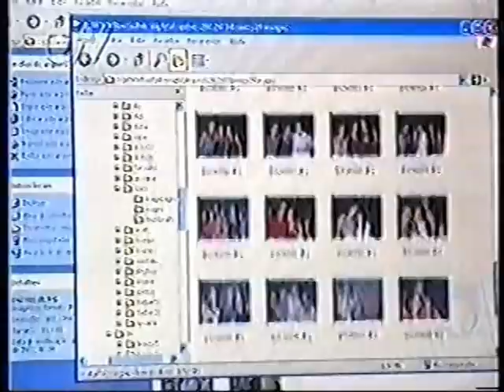Programa sobre Fotografia Digital Parte 01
Esta edição do programa Espaço Aberto, da Globo News, foi gravada no Ateliê da Imagem e coloca em discussão os rumos da fotografia depois do advento das novas tecnologias digitais.